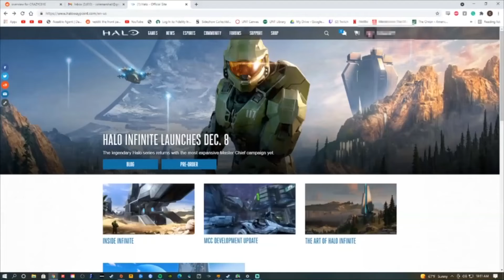My Halo Infinite beta experience so far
Great job 343